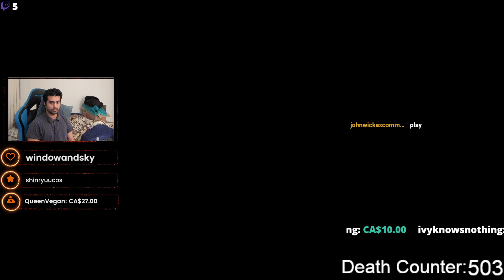Sekiro - Part 31 - Getting the last 2 achievements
Welcome to my page! I'm just a variety streamer who likes to have fun. Donations of any kind are not necessary as long as you enjoy watching my content, enjoy!